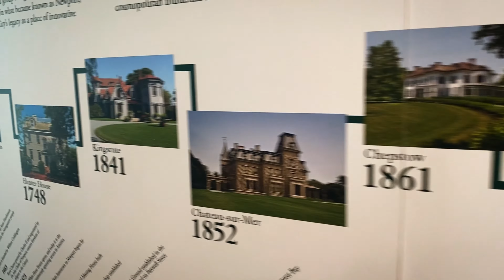Newport, RI travel Vlog | The Breakers | Cliff walk | Castle hill lighthouse | One day trip